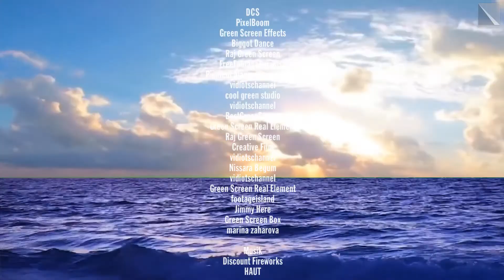Feuer: Von der Erfindung des Hitze